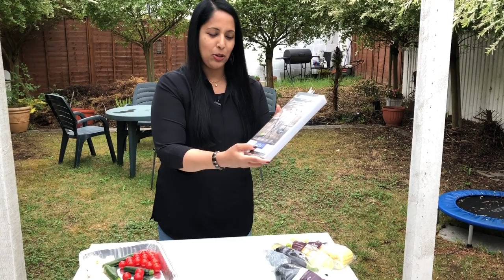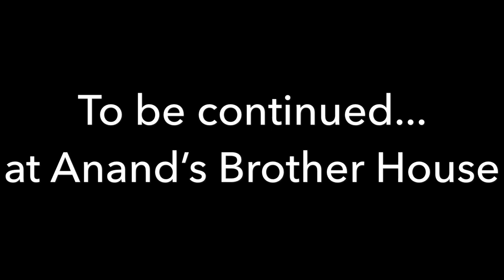ஸ்பெஷல் டின்னர் | Special Dinner Preparation | Anitha Anand